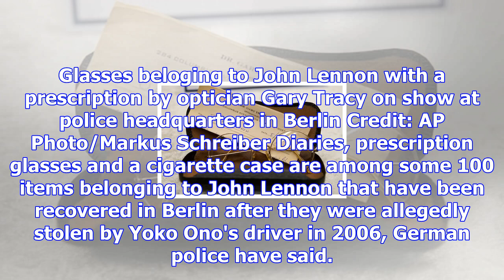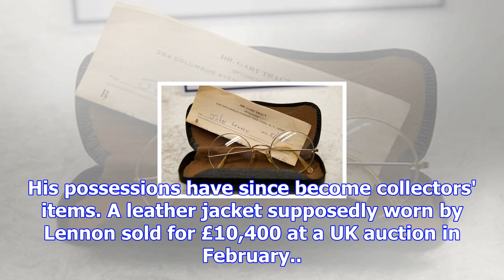Stolen items belonging to john lennon unearthed by german police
Glasses beloging to John Lennon with a prescription by optician Gary Tracy on show at police headqua...